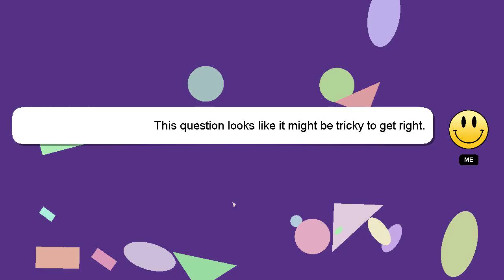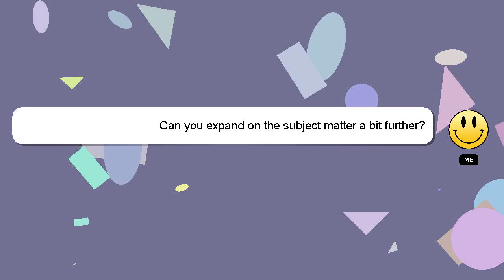How to prepare ayushman bharat card?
Here's a short introduction about myself, Hello everyone, I'm Delphi. I am available to help you find solutions to your inquiries. - How to prepare ayushman bharat card?

If you have more specific query you can comment or chat with me  and let me know your queries. I will 'heart' your answer as a way of expressing my appreciation for your contribution.

*2 What we are experimenting :*